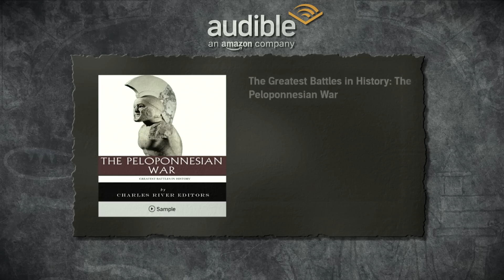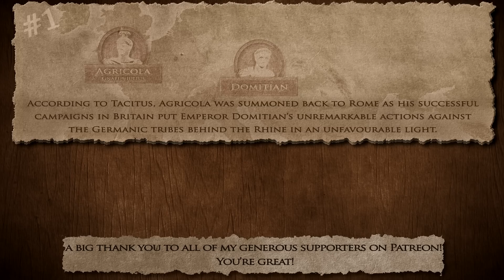The Battle of Mons Graupius 83 AD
Get your first audiobook and two Audible Originals for free when you try Audible for 30 days or text "bazbattles" to 500 500!